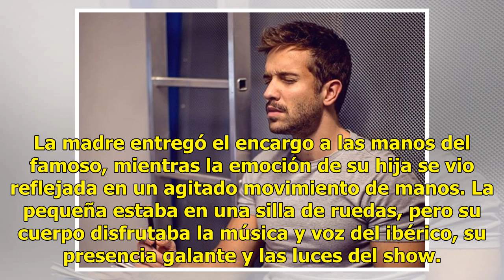El español Pablo Alborán enamora a la Ciudad de México